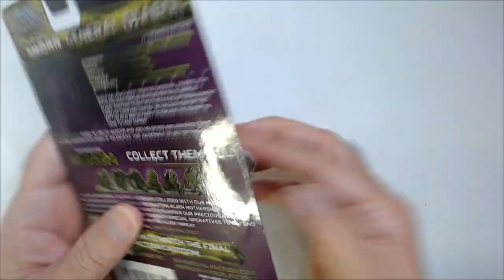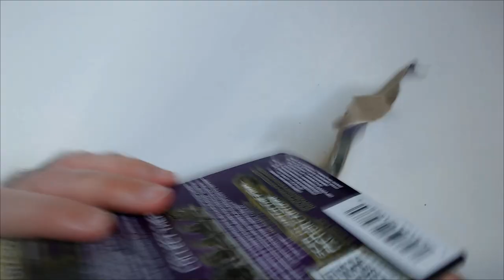Final Faction DIABOL Venom edition.